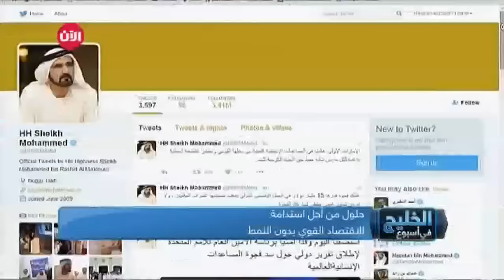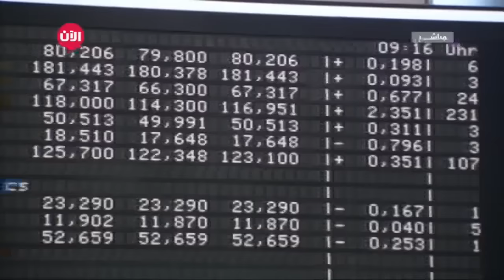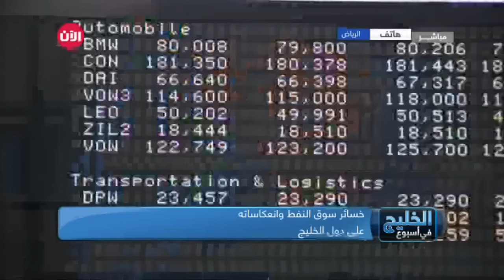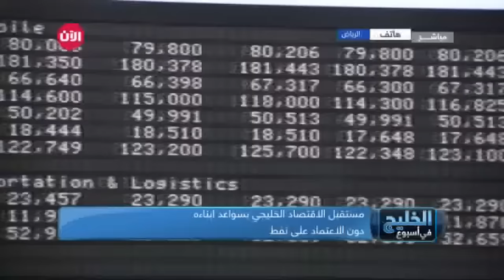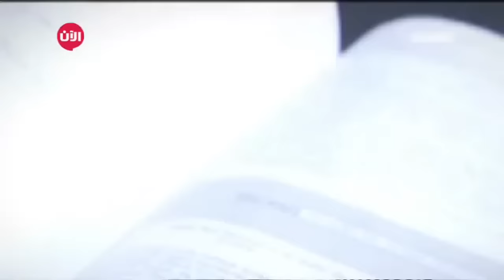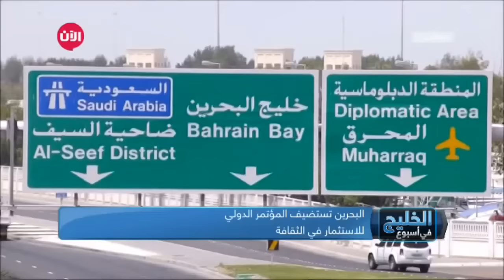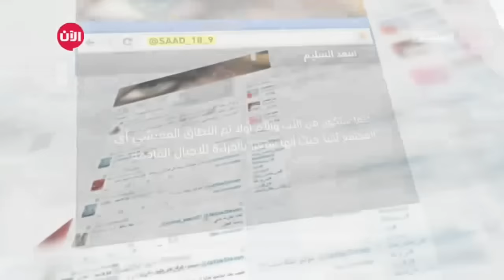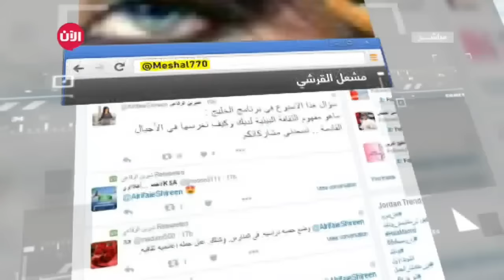مستقبل الاقتصاد الخليجي في الاستثمار بالتعليم والثقافة بدون النفط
الحلقة الأولى من برنامج الخليج في أسبوع
شيرين الرفاعي